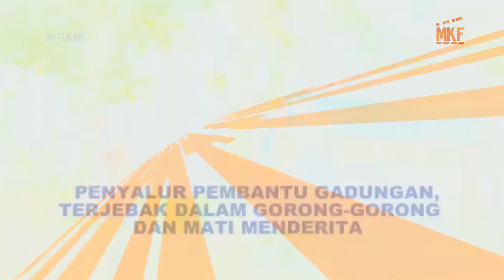FTVMKF - PENYALUR PEMBANTU GADUNGAN, TERJEBAK DALAM GORONG – GORONG DAN MATI MENDERITA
Azab PENYALUR PEMBANTU GADUNGAN, TERJEBAK DALAM GORONG – GORONG DAN MATI MENDERITA jam 16.00 WIB di Indosiar

Mega Kreasi Films menghadirkan Azab Spesial Ramadan, Azab menceritakan tentang ganjaran yang didapat seseorang di dunia akibat perbuatan jahat dan dosa semasa hidupnya, sehingga pemirsa Indosiar dapat memetik pelajaran untuk selalu berbuat baik dan menabung pahala di dunia. IngatAdaAzab , Saksikan FTV Prime Time: Azab, setiap hari pukul 15.30 WIB, hanya di Indosiar.